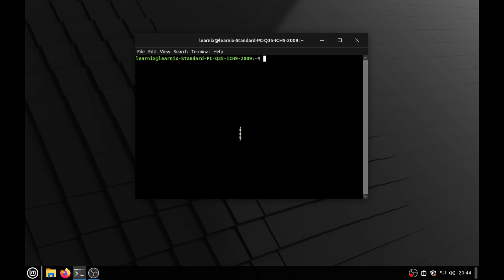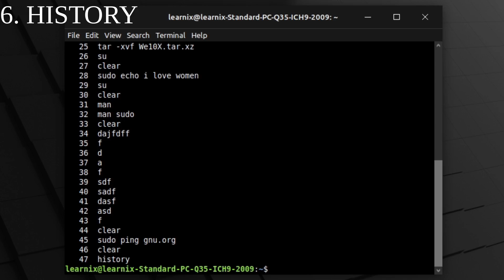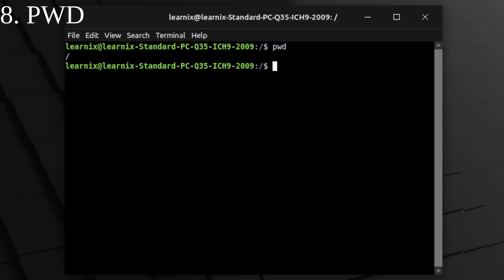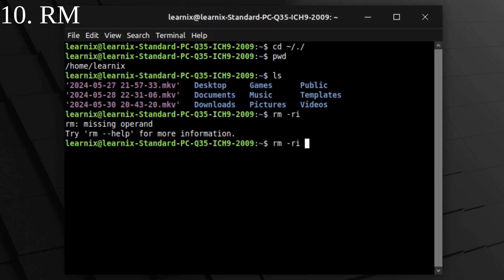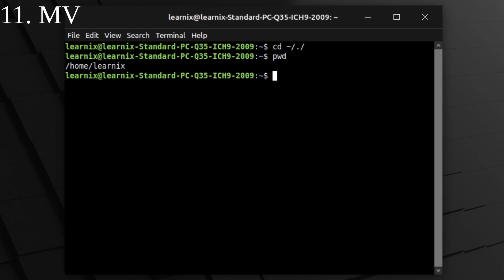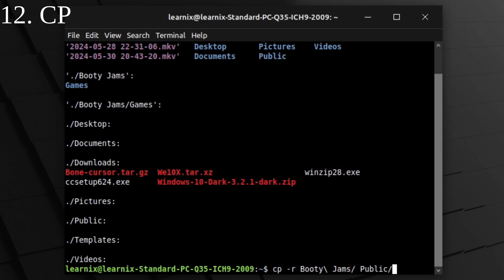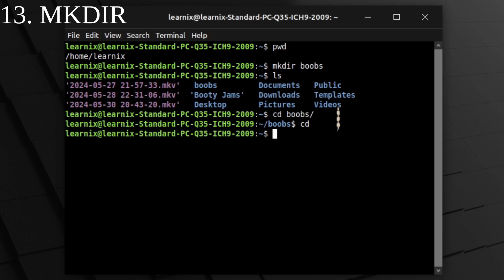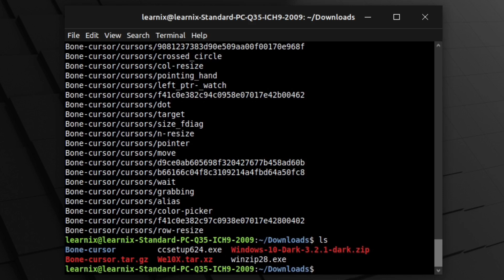Essential Linux Commands | A Newbie's Guide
Essential Linux Commands For The Win!
0:52 Sudo
1:50 Man
2:33 Clear
2:50 Ping
3:09 CTRL+C
3:28 History
3:50 CD
4:53 PWD
5:44 LS
7:40 RM
9:50 MV
12:10 CP
13:58 MKDIR
15:04 Touch
15:45 Nano
16:59 Tar